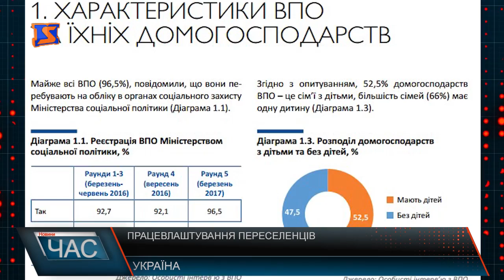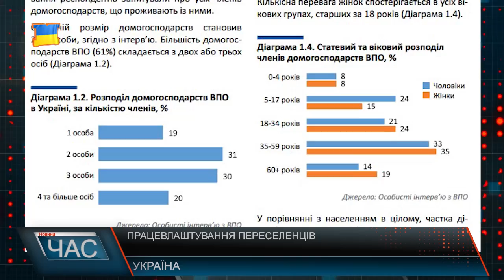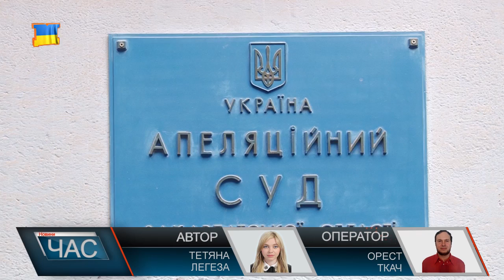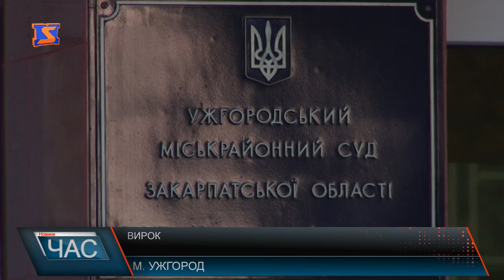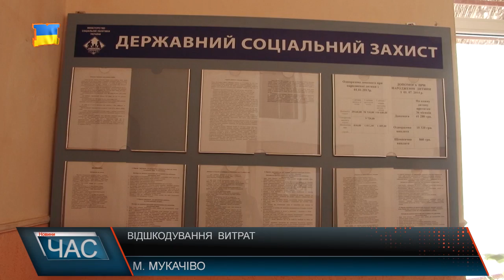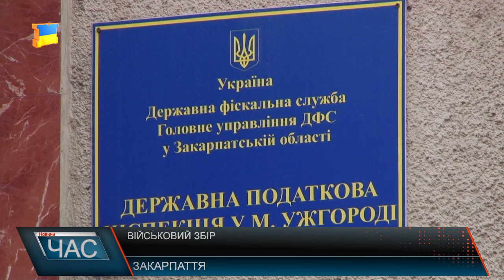Програма “ЧАС”. Hовини Закарпаття за 12 травня 2017 року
Вирок. Судова тяганина довкола магазину «Корзо»
Відмовили у лікуванні. Право на охорону здоров’я
Відкрили. Новий спортивний майданчик
Шкода екології . Ліс не смітник
Врятуй життя. Патрульні стали донорами
Народжені в прихистку. Ведмеже поповнення